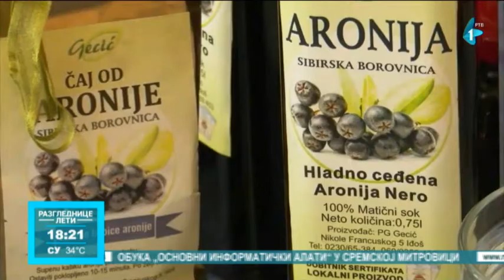Porodica Gecić iz Iđoša godinama se bavi proizvodnjom aronije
Porodica Gecić iz Iđoša nadomak Kikinde godinama se bavi proizvodnjom aronije. Osim sirovih bobica, od te lekovite biljke prave kompote, džemove, hladno ceđene sokove i čajeve. U najboljim godinama, prinos na površini od 400 ari bio je oko dve tone, ali ove sezone zbog prošlogodišnjeg orezivanja i suše očekuju skromniji rod. Cilj im je da se posao proširi, a za to su zainteresovane mlađe generacije u porodici.